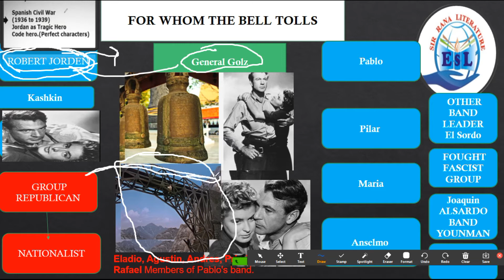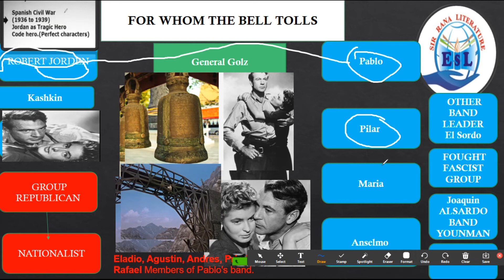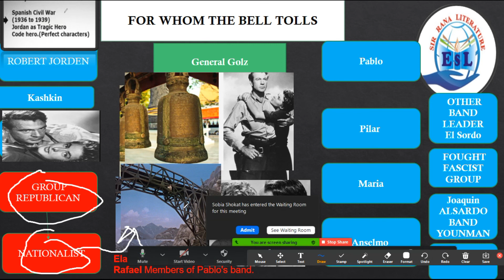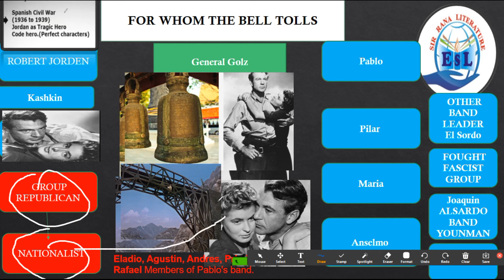For Whom the Bell Tolls Summary, Characters|Urdu/Hindi/English |American Lite |M.Phil Linguistics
*Respected males and females participants of Ph.D/M.Phil Linguistics and Literature,we have started online classes for MA English/MA TEFL , B.S English (4years).We shall teach MA English syllabus of Punjab/UOS/UOSahiwal/UOG/BZU/NUMUL ,University of  Karachi and University of Sindth...*

 *Grammar Class Batch*

 *Creative Writing Batch*

 *IELTS/TOEFL/PEELI/ETTE*

Interested participants can inbox and further info would be provided regarding notes,fee,audio lectures,blogs and youtube channel.

We have our Youtube channel.

Visit channel.

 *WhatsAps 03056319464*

The ESL ACADEMY BY SIRRANA..